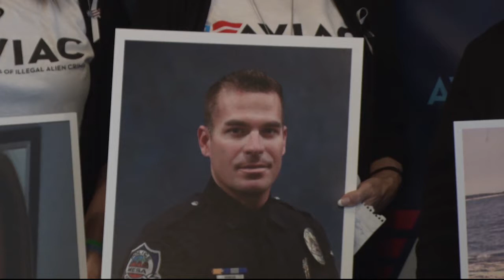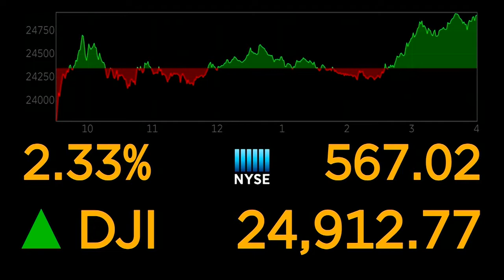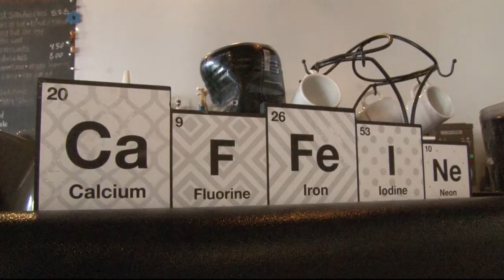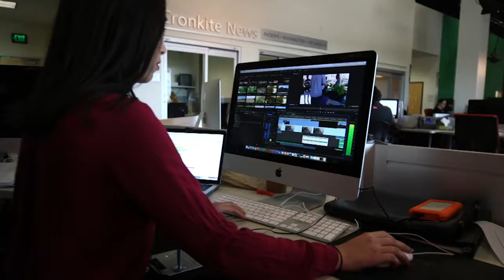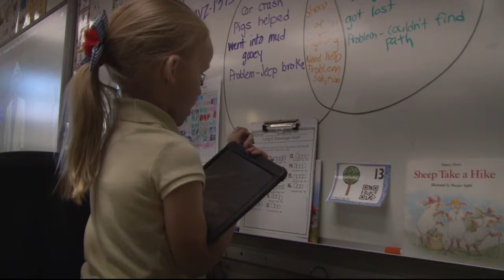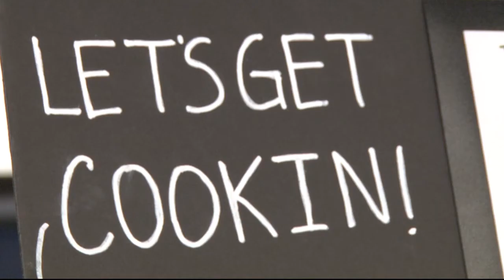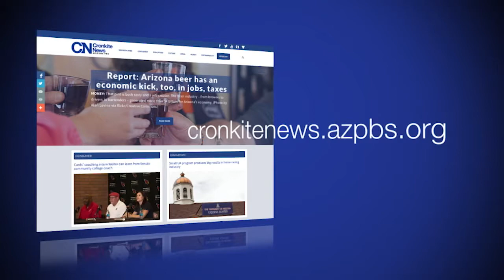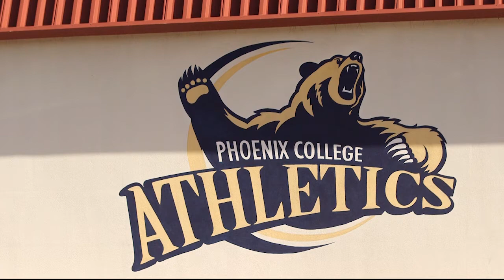February 6, 2018 Newscast | Cronkite News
The latest on the proposed immigration bill; a response from Wells Fargo CEO regarding Federal Reserve sanctions; broadband access in Yavapai County and more.

Read more Cronkite news at: cronkitenews.azpbs.org

Video by Cronkite News